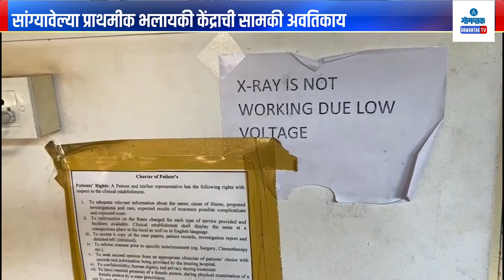Goa News - हेच का ते गोव्याचे 'हेल्थ मॉडेल'? | Gomantak TV